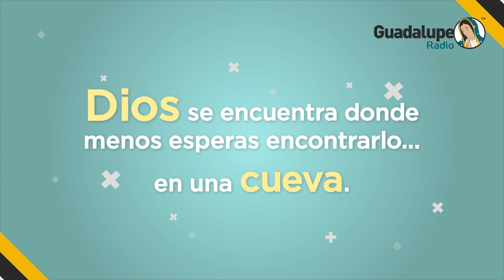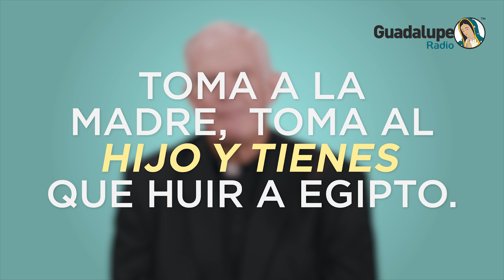387_1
1RxQQJ7EyqDmx6ALjnFEB-IXTAim810FW